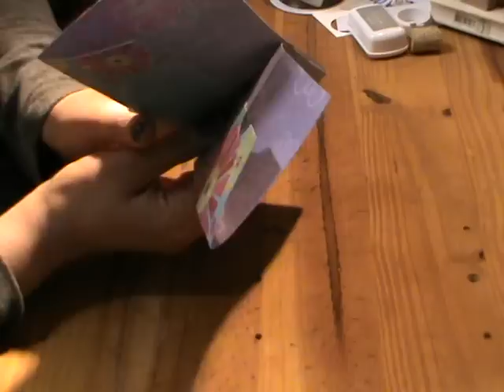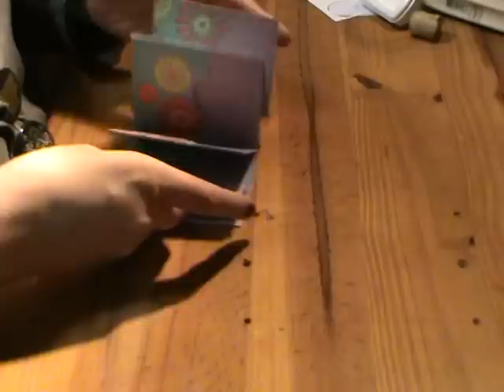Carte pour échange de tamponnages...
Voici une vidéo où je vous propose de réalisé une carte qui servira de rangement pour vos échanges de tamponnages.